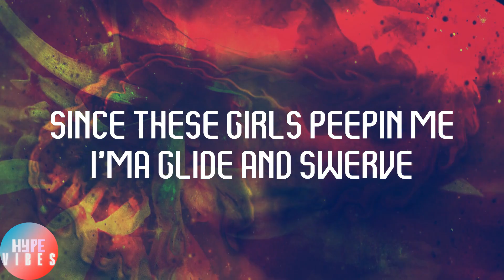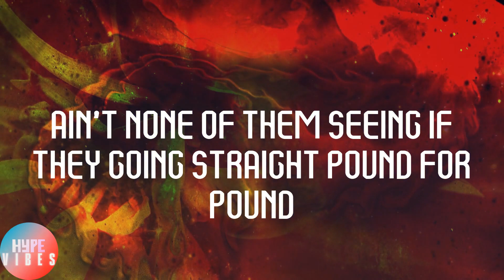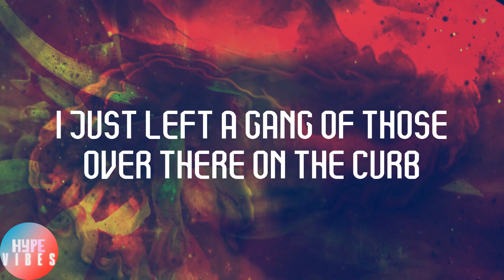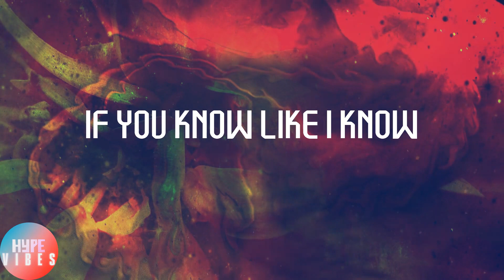Warren G - Regulate (Lyrics)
👿Lyrics:
It was a clear black night, a clear white moon
Warren G. is on the streets, trying to consume
Some skirts for the eve, so I can get some funk
Just rollin' in my ride, chillin all alone
Just hit the eatside of the L.B.C.
On a mission trying to find Mr. Warren G.
Seen a car full of skirts ain't no need to tweak
All you skirts know what's up with 213
So I hooks a left on the 21 to Lewis
Some brothas shootin dice so I said "let's do this"
I jumped out the ride, and said"what's up?"
Some brothas pulled some gats so I said "I'm stuck"
Since these girls peepin me I'ma glide and swerve
These hookers lookin so hard they straight hit the curb
Gonna think of better things than some horny tricks
I see my homey and some suckers all in his mix
I'm gettin jacked, I'm breakin myself
I can't believe they're taking Warren's wealth
They took my rings, they took my rolex
I looked at the brothas and said "damn, what's next?"
They got my homey hemmed up and they all around
Ain't none of them seeing if they going straight pound for pound
I gotta come up real quick before they start to clown
I besta pull out my strap and lay them busters down
They got guns to my head
I think I'm going down
I can't believe this happened in my home town
If I had wings I would fly
Let me contemplate
I glanced in the cut and I see my homey Nate
Sixteen in the clip and one in the hole
Nate Dogg is about to make some bodies turn cold
Now they droppin and yellin
It's a tad bit late
Nate Dogg and Warren G. had to regulate
I laid all them busters down
I let my gat explode
Now I'm switching my mind back into freak mode
If you want skirts step back and observe
I just left a gang of those over there on the curb
Now Nate got the freaks
And that's a known fact
Before I got jacked I was on the same track
Back up back up 'cause it's on
N-A-T-E and me
The Warren to the G
Just like I thought
They were in the same spot
In need of some desperate help
The Nate Dogg and the G-child
Were in need of something else
One of them dames was sexy as hell
I said "ooh I like your size"
She said "my car's broke down and you seem real nice,"
"would you let me ride?"
I got a car full of girls and it's going real swell
The next stop is the east side motel
I'm tweaking
Onto a whole new level
G-Funk
Stept towards
I dare ya
Funk
On a whole new level
The rythmn is the base and the base is the treble
Chords
Strings
We brings
Melody
G-Funk
Where rythmn is life
And life is rythmn
If you know like I know
You don't want to step to this
It's the G-Funk era
Funked out with a gangster twist
If you smoke like I smoke
Then you high like everyday
And if your ass is a buster
213 will regulate